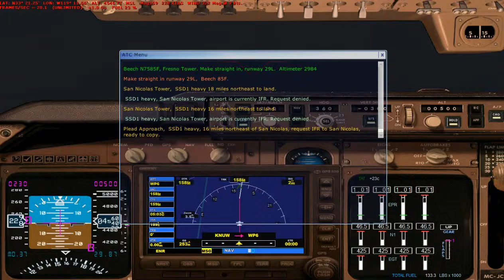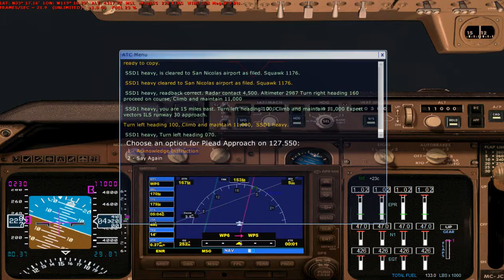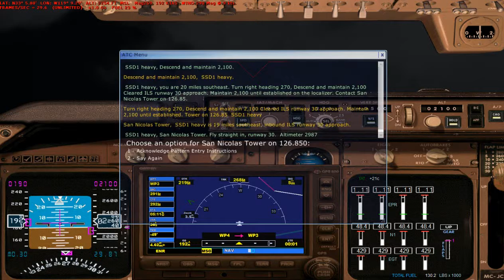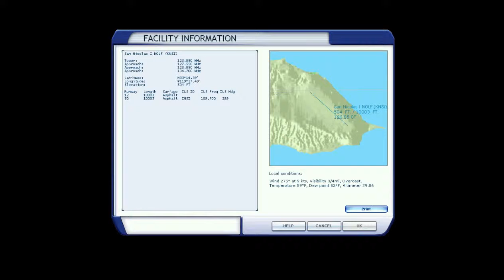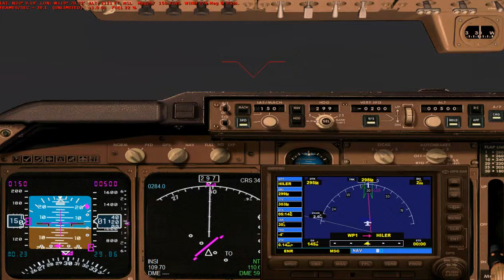FSX - Visual to Instrument approach to San Nicolas Island Naval Outlying Field